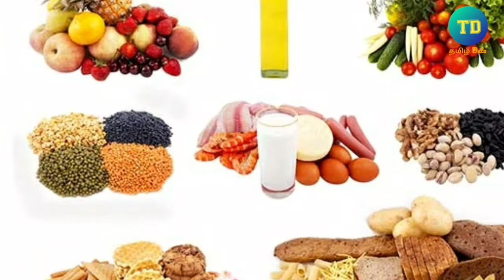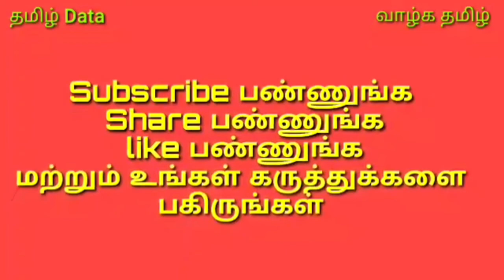இந்த காலை உணவுகள் உங்கள் எடையை இருமடங்கு வேகத்தில் அதிகரிக்க செய்யும் | உஷார் மக்களே